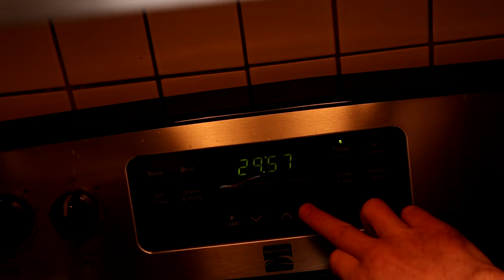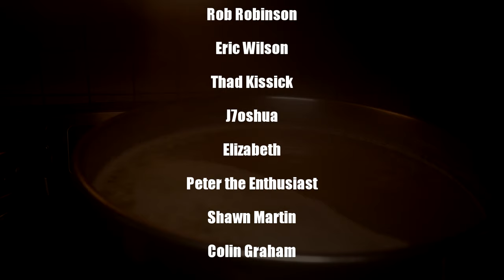LONGLEGS was GOOD... Until The Devil Balls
LONGLEGS is perhaps the most hyped movie of the summer. Is it merely a Silence of the Lambs knock off? Was it worth the wait and the hype? Does Nicolas Cage camp it up too much with his crazy style of over acting? Was it too silly to be scary? Watch this review to find out.